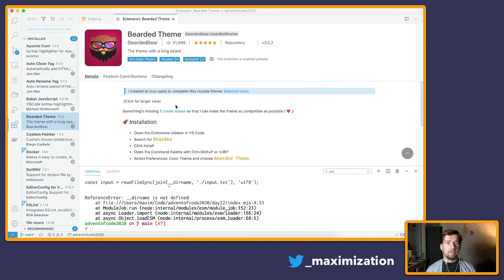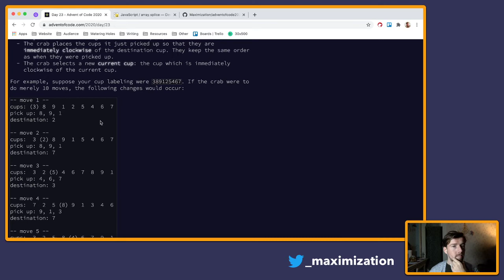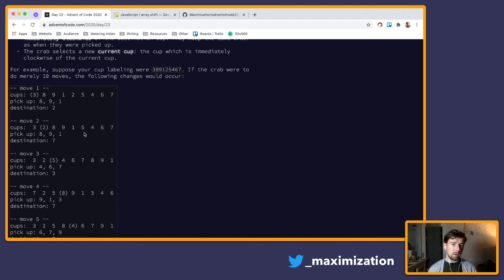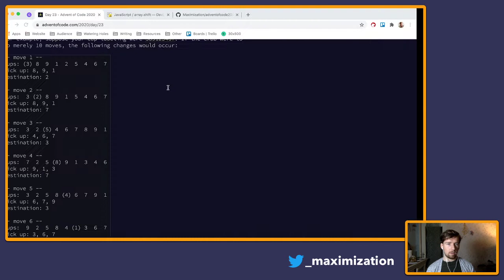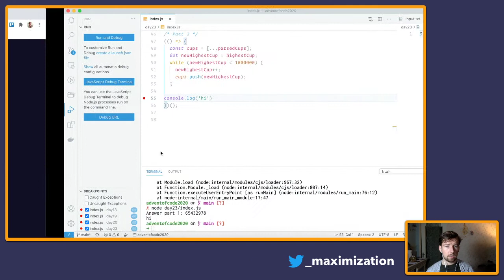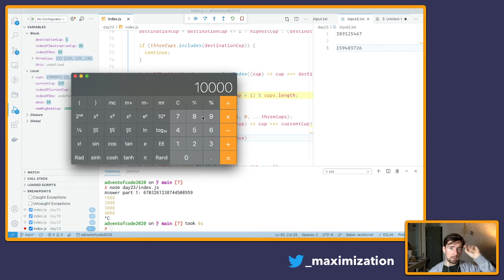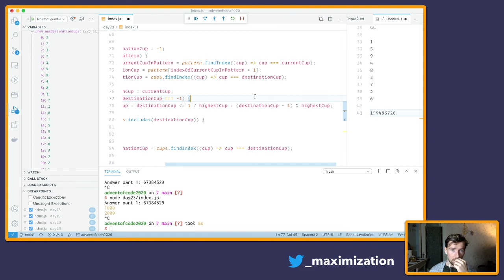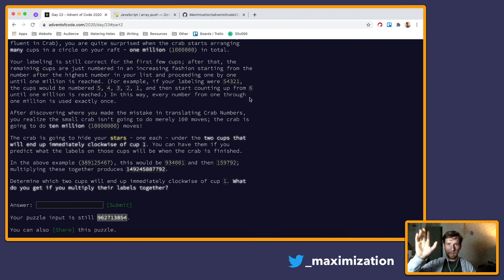Day 23 - Advent of Code 2020 (JavaScript)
Advent of Code is an Advent calendar of fun 🥳 & challenging 🧠 puzzles that can be solved in any programming language. In this year's edition, we're traveling to a nice resort on a tropical island 🏝, and we need to collect 50 stars 🌟 to rescue our vacation.

We're using JavaScript to solve the puzzles. Are you new to programming or a JavaScript veteran? Regardless of your skill, I hope you learn a few tricks by seeing how I approach a problem and code a solution while thinking out loud.

🎞 Timestamps
00:00 - Starting soon screen
02:02 - Live stream